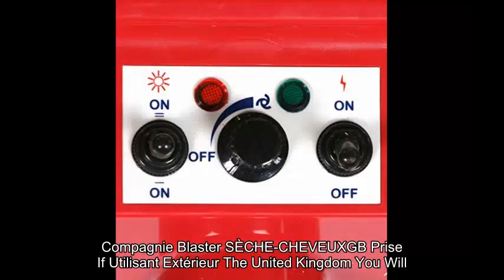pedigroom Mural Double MOTEUR toilette de Chien Animal De Compagnie Blaster SÈCHE-CHEVEUX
Cliquez ici pour le meilleur prix

GB Prise If Utilisant Extérieur The United Kingdom You Will Nécessitent Prise A Adaptateur.
Vairable puissance Réglages - 650W à 2800W
2 Température Réglages - 36 C ou 67° C.
Puissant Double Moteur avec 2800W de Puissance.
Vairable Vent Vitesse - 35m/S à 65m / S.